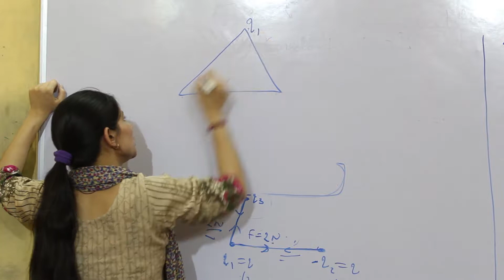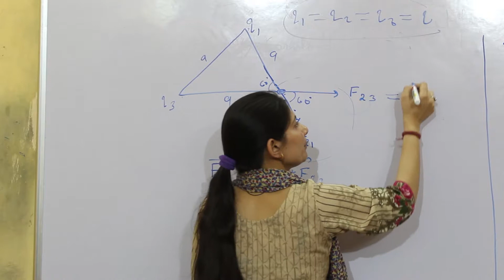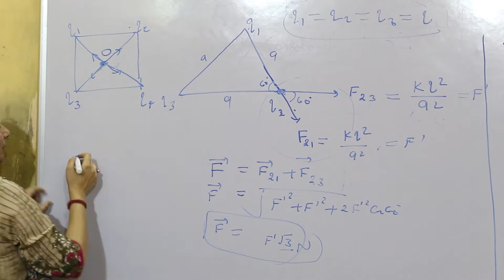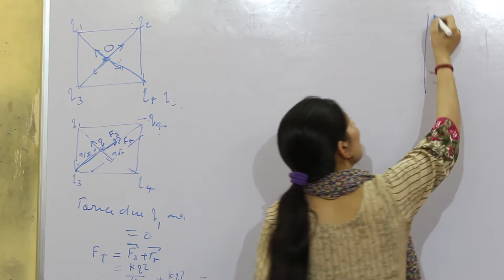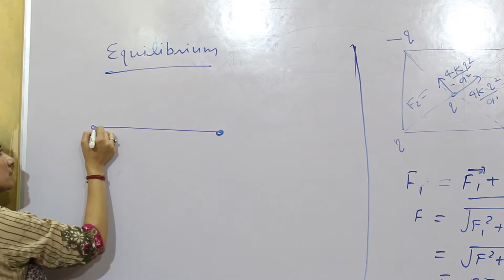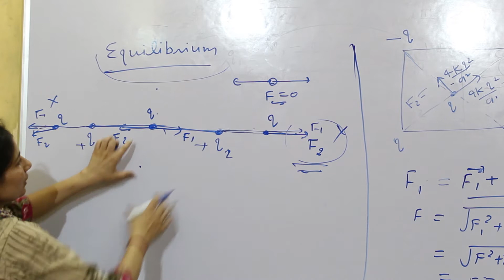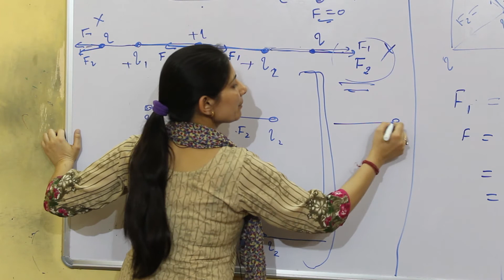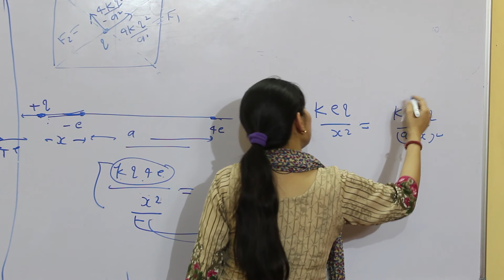ELECTROSTATICS (PHYSICS) FOR IIT-JEE/PMT(NEET)/MEDICAL/AIIMS PART-4